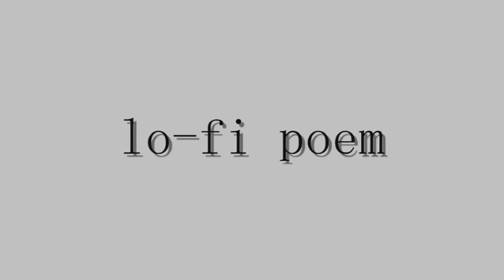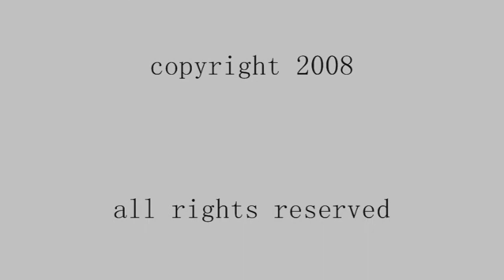conversation with wb&eb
wb
eb
(for ydl)